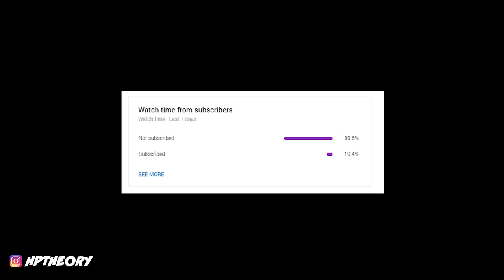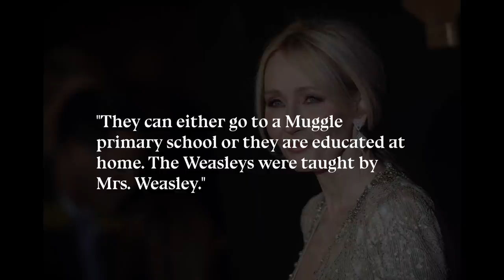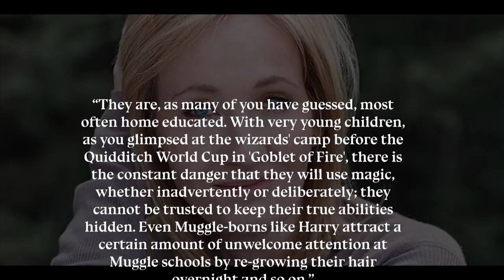What Wizarding Children Do BEFORE Hogwarts - Harry Potter Theory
Hey guys, welcome to another installment of Harry Potter Theory. In this video, we’ll be discussing Wizarding children, and what they do before they start attending Hogwarts. They have a full 11 years of life to live before they hop on the Hogwarts Express and get sorted in their houses, so what do they do during this time period? Do they attend REGULAR muggle school? Do the Ministry of Magic enforce any PRE-Hogwarts schooling? Watch the video and find out!

Thanks!